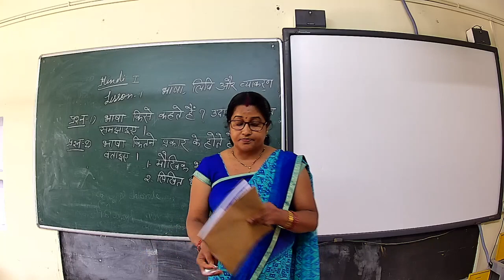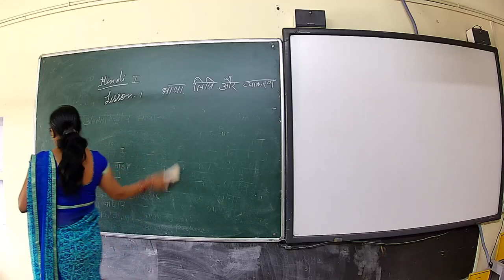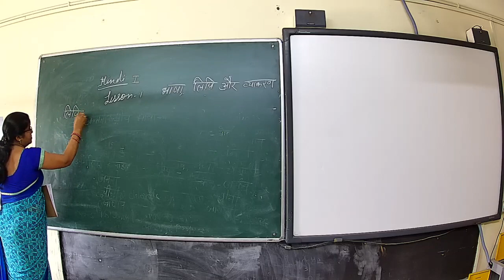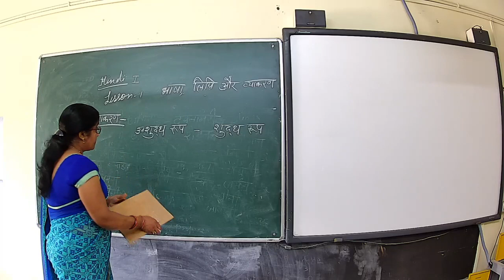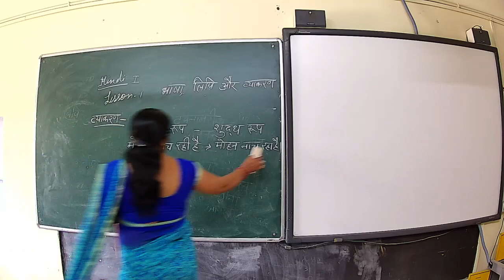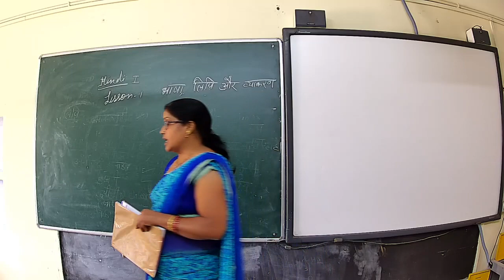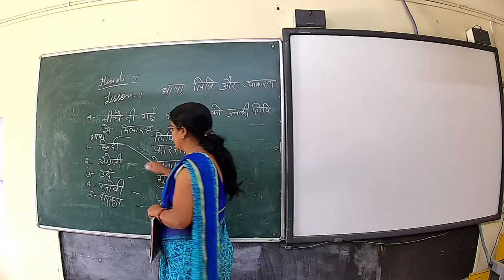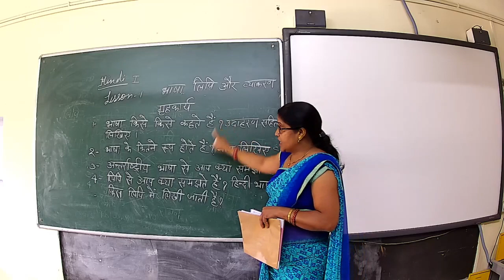Class 5th HINDI 1st Mrs. Manorama Tripati